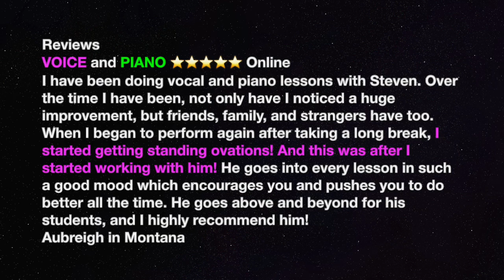Piano Guitar Vocal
PianoGuitarVocal.com
Piano Lessons
Guitar Lessons
Voice Lessons
Professional Music Teacher Steven Bruce